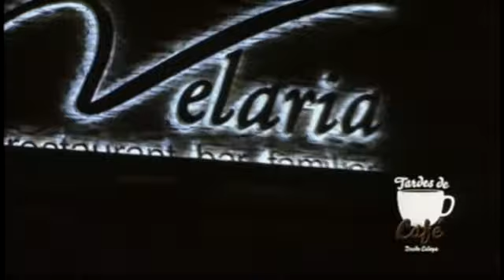Nota Restauran Velaria